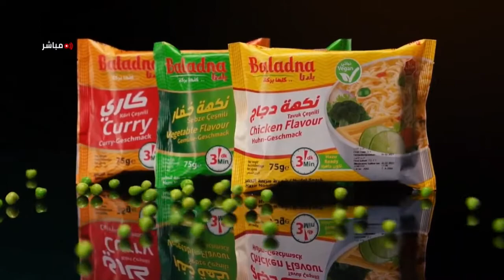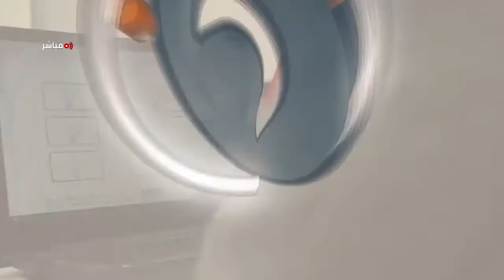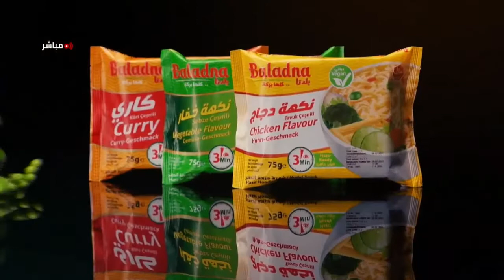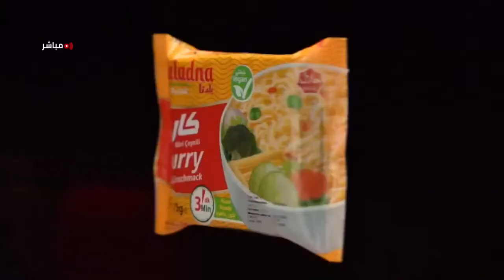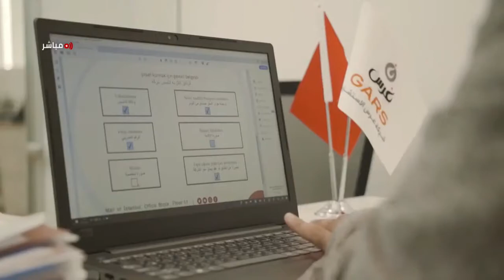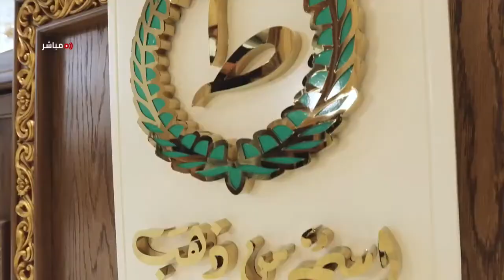جدولة الأدوية في رمضان مع هلا الملّاح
كيفية توزيع تناول الأدوية في شهر رمضان لمن يعانون من أمراض الضغط والسكر